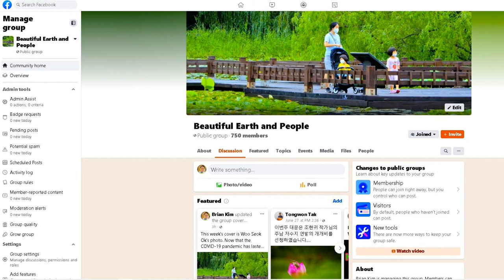On-line Photo Exhibition. 페이스북 그룹의 온라인 국제사진전. 다국적 외국인 및 한국인 포함 20인의 전시회입니다.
페이스북 그룹 Beautiful Earth and People에서 활동 중인 20인(외국인+한국인)의 온라인 사진전입니다.